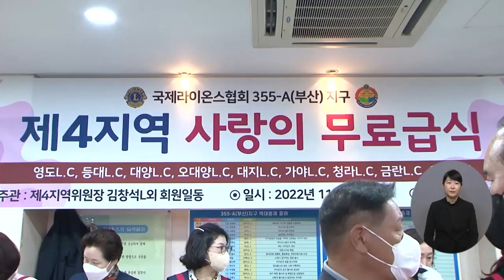복지TV뉴스 1630회 11월 9일 (수) 주요5 따뜻한 한끼 식사로 온정을 전하는 ‘무료급식’ 김수경 기자